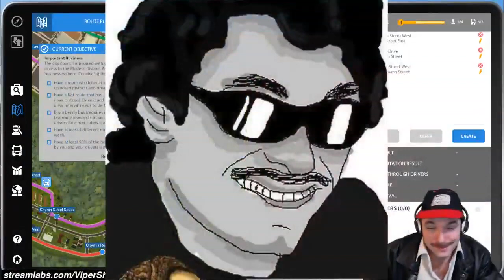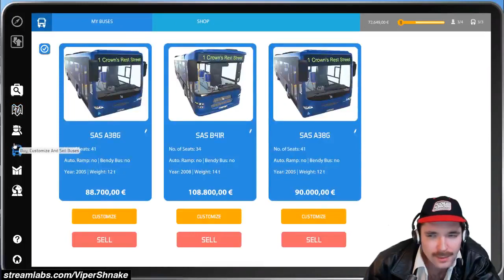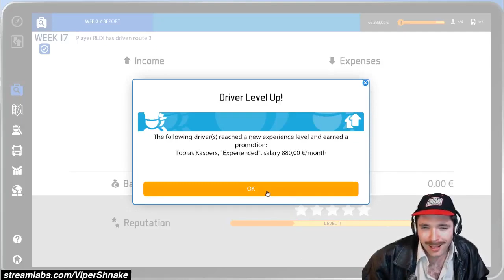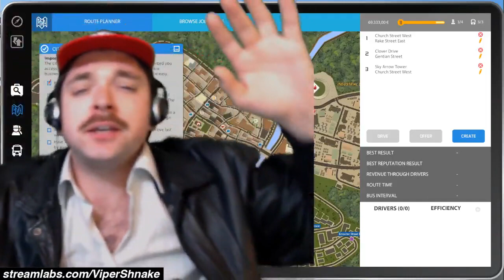Shlug - 6th March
Francis Higgins